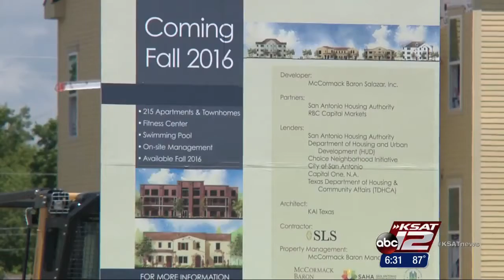VIDEO: East Side redevelopment goes beyond housing projects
Redevelopment part of HUD’s Choice Neighborhood Grant